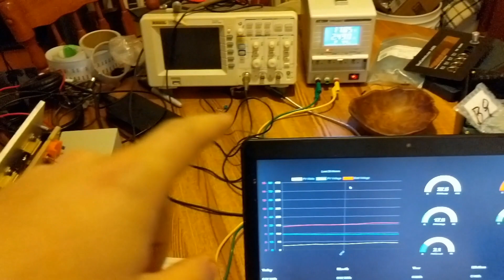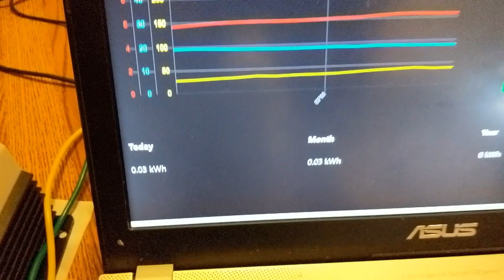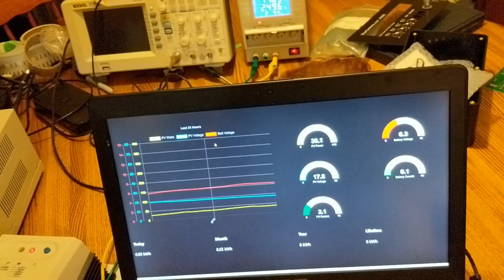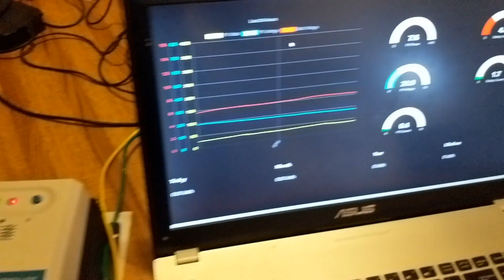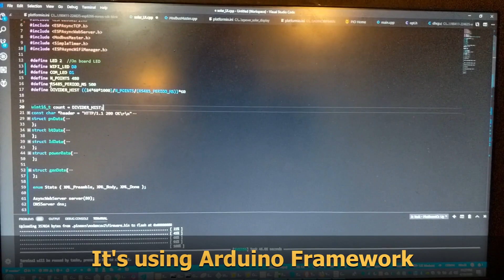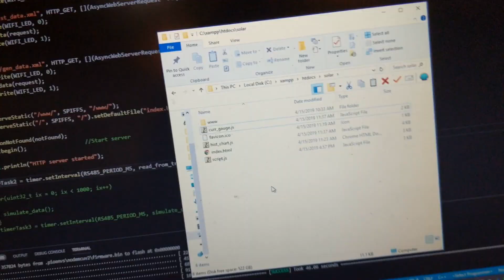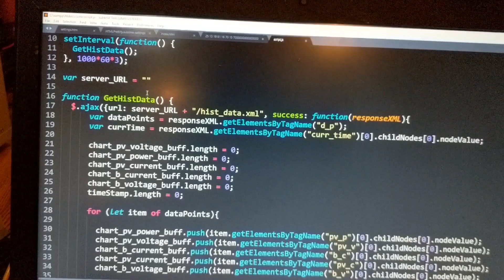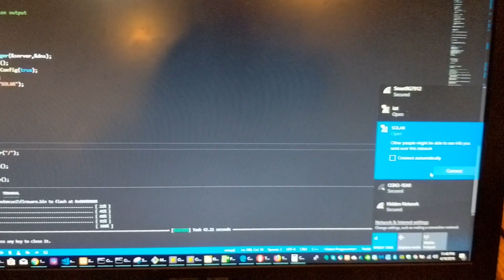RENOGY + EPEVER + VICTRON Kit WiFi Solar dashboard - Self hosted Part 2 (AVAILABLE)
EPEVER VERSION
RENOGY VERSION

EPEVER solar dashboard hosted on ESP8266.
Compatible with Tracer series that work with MT50 Controller

Should work with certain Renogy controllers too